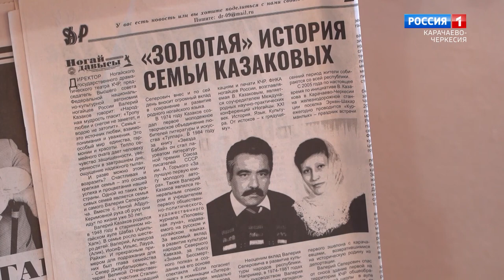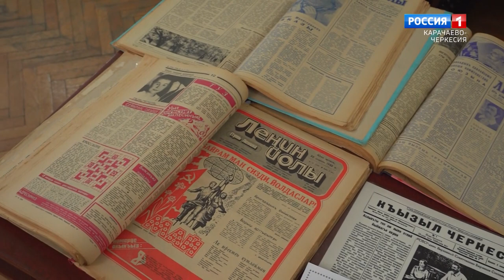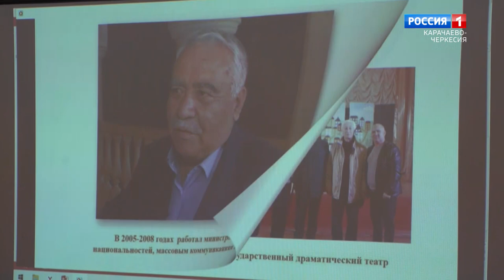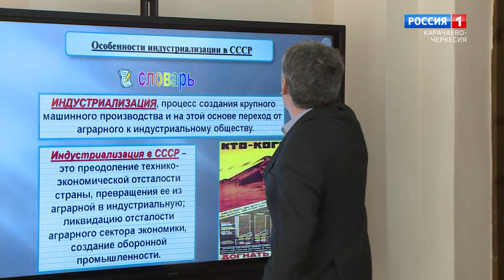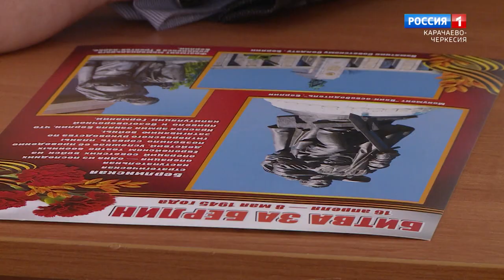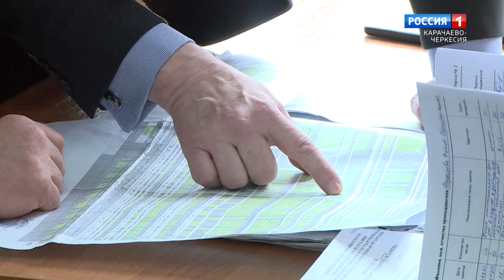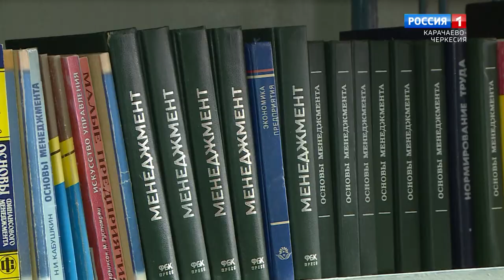"Утро России" (на ногайском языке) 03.04.2023